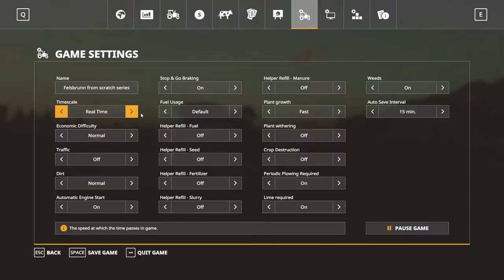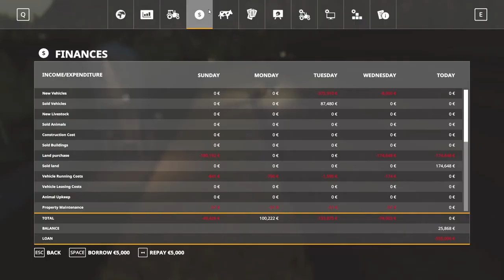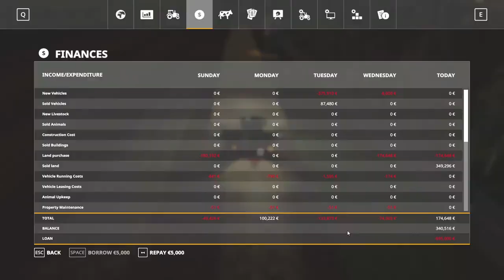Felsbrunn from scratch #17 - AFK weeding | Farming Simulator 19 Timelapse